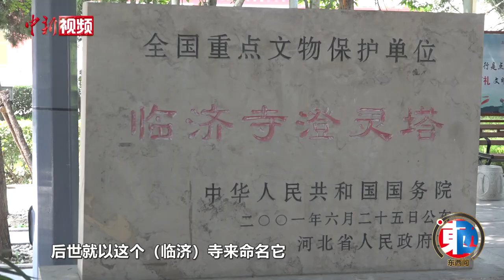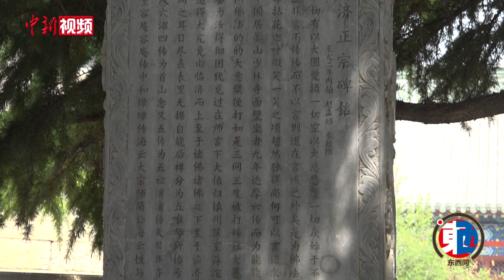【东西问】“塔中上品”澄灵塔如何见证中日佛教交流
“一座正定城，半部佛教史。”佛教自西汉传入中国，不久便在正定生根衍息，至隋唐时期，当地佛寺多达190多座，影响广泛的临济宗便是由此滥觞，正定因此被评价为“中华文化兴盛时期的佛教重镇”，迄今仍有“九楼四塔八大寺，二十四座金牌坊”之说。临济宗如何形成？被梁思成称为“清晰秀丽，可算塔中之上品”的临济寺澄灵塔，为何被视为临济宗重要的祖塔之一？澄灵塔又如何见证着中日佛教文化交往的佳话？近日，中新社“东西问”就此专访河北省政府文史研究馆馆员梁勇。